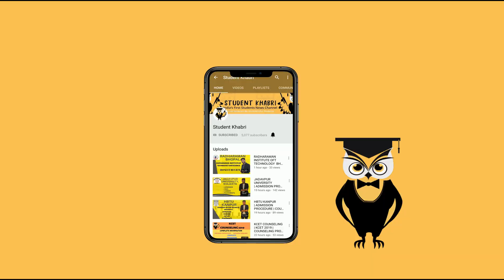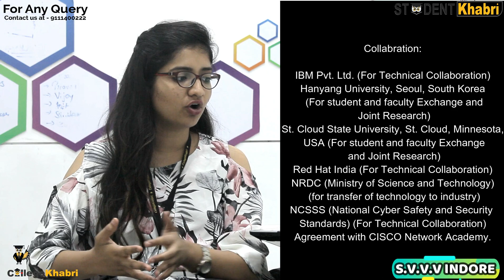SVVV Indore | Admission Procedure | Courses | Fees | Placements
Hello!
SHRI VAISHNAV VIDYAPEETH VISHWAVIDYALAYA - [SVVV], INDORE

About

Shri Vaishnav Vidhyapeeth Vishwavidyalaya is situated in Indore in the Madhya Pradesh state of India.
Shri Vaishnav Vidyapeeth Vishwavidyalaya is a private university established under Madhya Pradesh Niji Vishwavidyalaya ( Sthapana Avam Sanchalan) Adhiniyam in 2015.
it is Approved by UGC
 it is Accredited  by NBA

Facilities

 Auditorium
Cafeteria
Central Library
Medical Facilities
Sport complex
Moot Court ( law )
 Hostels
Labs
Transportation facilities
Gym
Wifi campus

Course Offered

It offer many undergraduate , post graduate and doctral level programs.
It offers B.tech in 26 specialization like
Computer Science And Engineering
Computer & Communication Engineering
Information Technology Engineering
Textile  Engineering
Civil Engineering
Mechanical Engineering
Automobile Engineering
And many more.